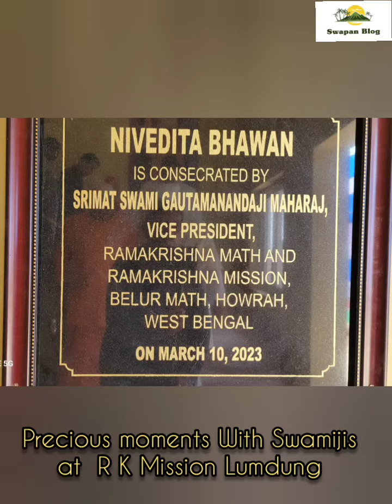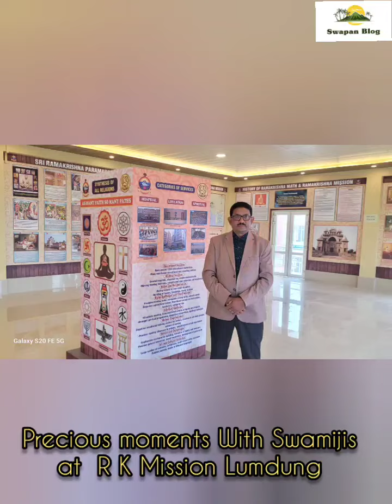Srimat Swami Gautamanandaji Maharaj,Vice President,Ramakrishna Mission and Ramakrishna Math